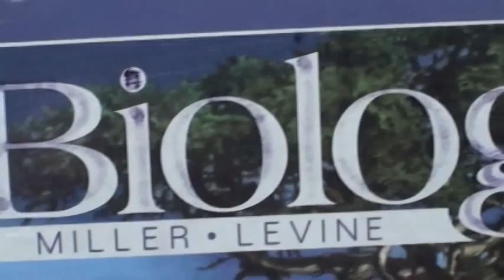Bio 11 protist rap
Dylan, Alix, and Paulo sing about protist. Special thanks to geo andy and josh for helping us out!!! enjoy